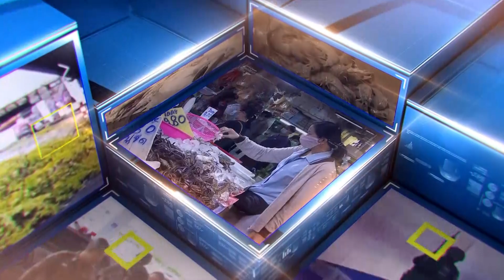ฉุนเรียกกินเหล้าไม่มา บุกกระหน่ำยิงสาหัส | เจาะข่าวค่ำ | GMM25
หนุ่มวัย 30 ปี โทรเรียกเพื่อนในหมู่บ้านมากินเหล้า แต่เพื่อนไม่มา โมโหบุกถึงบ้านกระหน่ำยิง 2 นัด อาการสาหัส